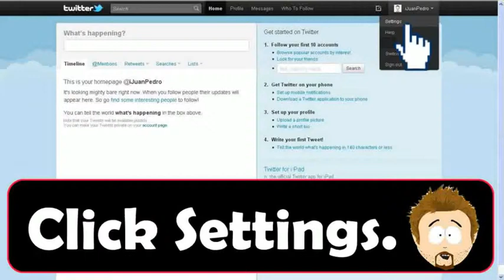How to Change Twitter Email Notification Settings